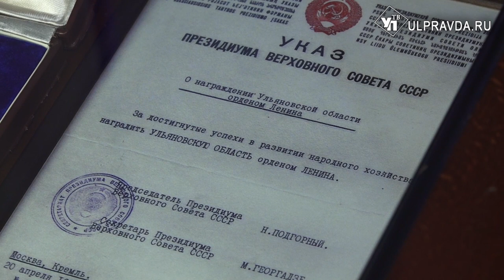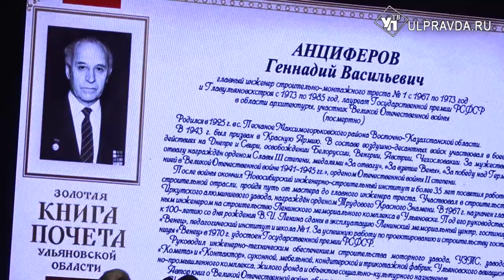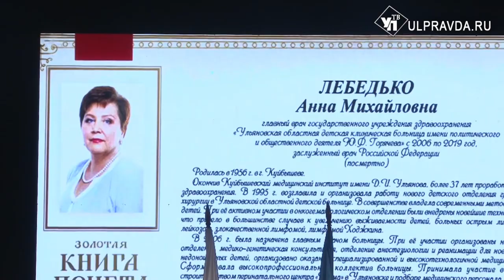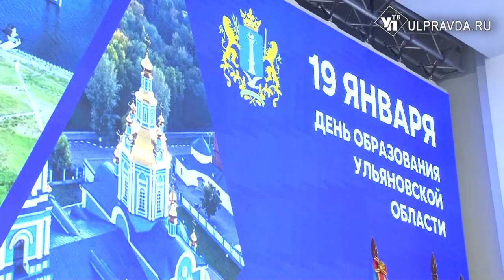Показали уникальные документы и наградили лучших. Как отметили день рождения Ульяновской области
19 января в музеях работали тематические выставки, в учреждениях культуры проводили концерты и конкурсы. Главное торжество прошло в драматическом театре, куда пригласили заслуженных работников разных сфер, а также почетных жителей региона.